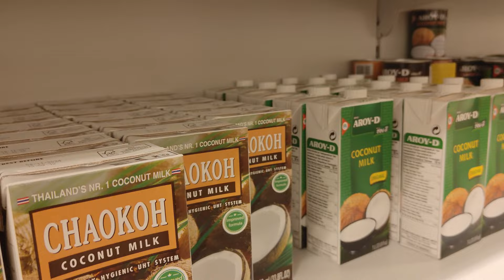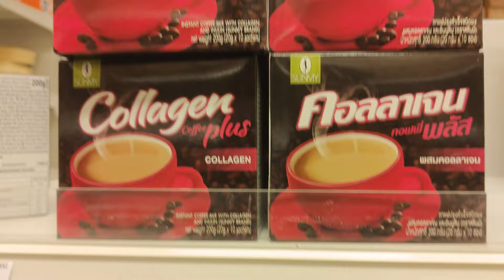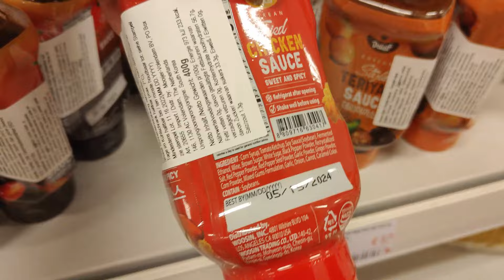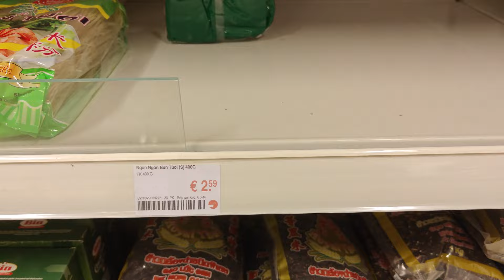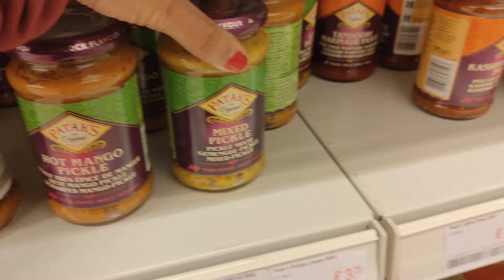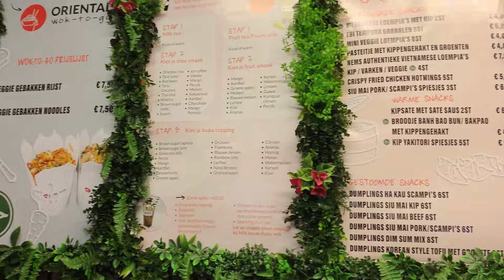বাড়িতে বানালাম ভিয়েতনামি রাইস পেপার রোল,এদেশে যারা আসবেন তাদের জন্য জরুরি বার্তা | Bengali Vlog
বাড়িতে বানালাম ভিয়েতনামি রাইস রোল,এদেশে যারা আসবেন তাদের জন্য জরুরি বার্তা | Bengali Vlog

Video about: Daily VLOG in Belgium |